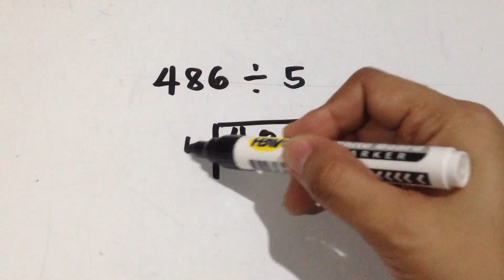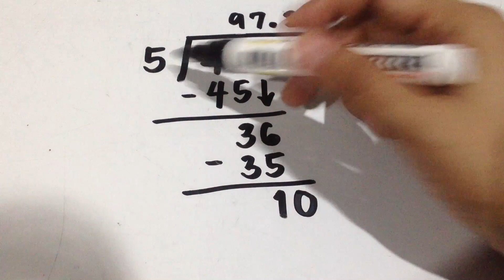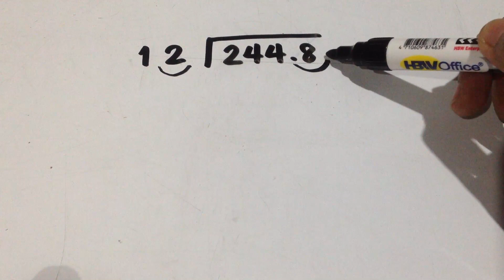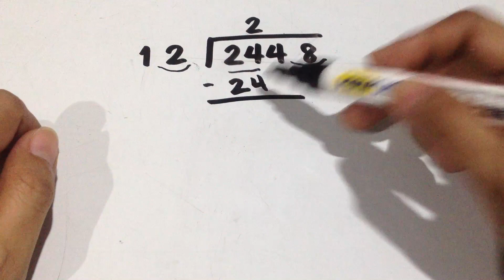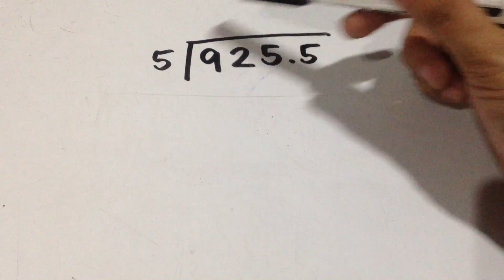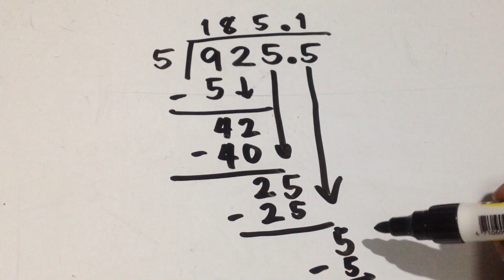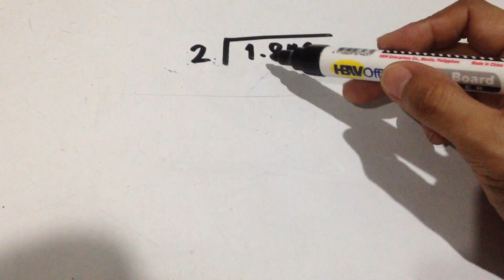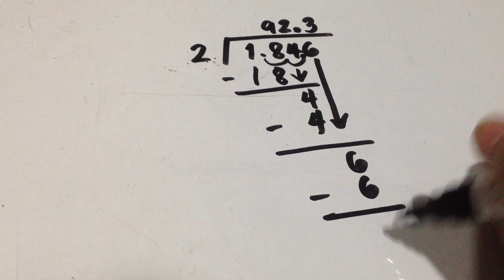Dividing Decimals using Long Division (Tagalog)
Sa video na ito, matututunan mo kung paano magdivide ng decimal by a whole number and decimal by another decimal.

Lesson in Math. Division of Decimals.

I hope makatulong ang video na ito sa mga pupils/students and parents out there this time of pandemic.

-Teacher Nim